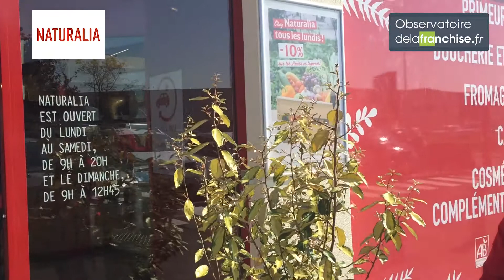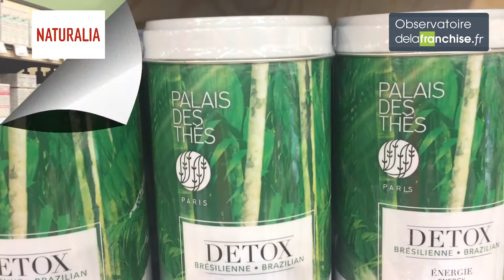Le nouveau Naturalia Marché Bio de Brétigny sur Orge en video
Vous pouvez ouvrir votre magasin Naturalia en postulant sur l'Observatoire de la Franchise